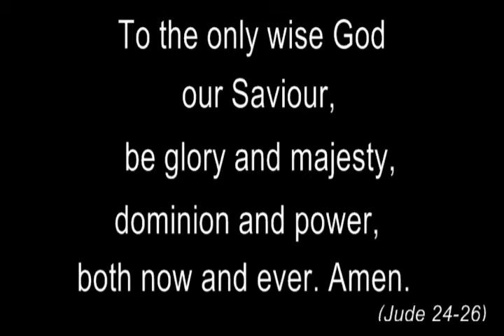WConf 11062016 2